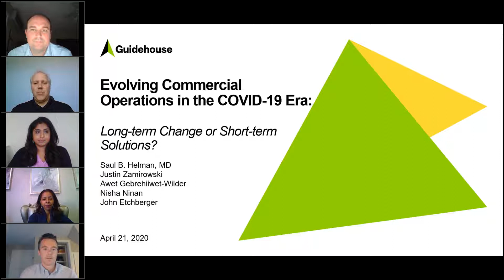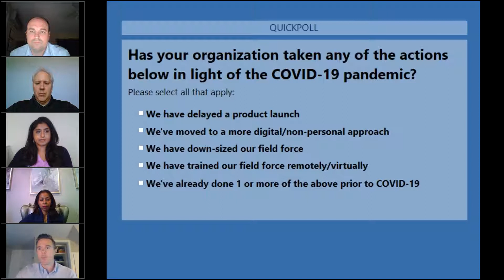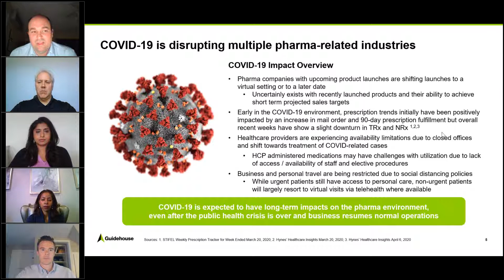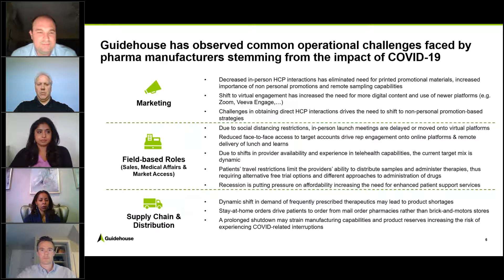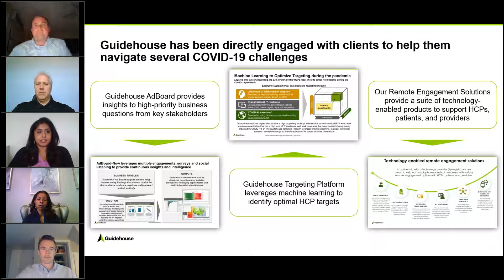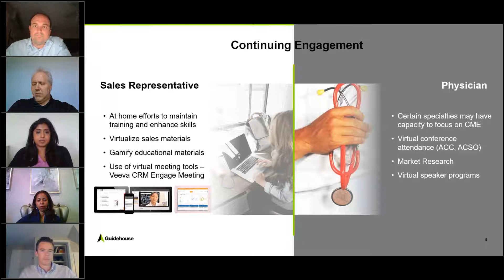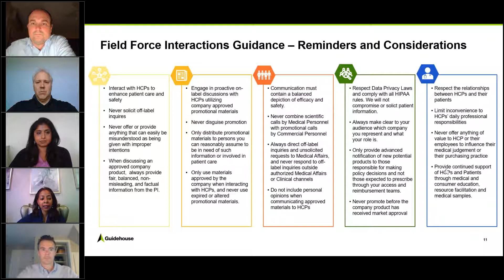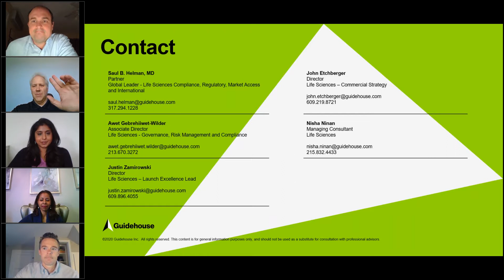Evolving Commercial Operations in the COVID 19 Era Long term Change or Short term Solution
How do we ensure continuity for healthcare providers and patients without sacrificing compliance?

Join Guidehouse experts for a webinar to discuss:
• Evolving commercial operations and decisions in the face of a virtual work arrangement
• Maintaining an engaged field force with new and creative activities
• Ongoing compliance consideration to ensure high standards of ethics are followed across these new activities
During this interactive and engaging presentation, we will provide tangible updates on the state of Pharma and MedTech commercial operations in response to the COVID-19 pandemic.

This is an opportunity to also hear from you and share your experiences during this unique time.